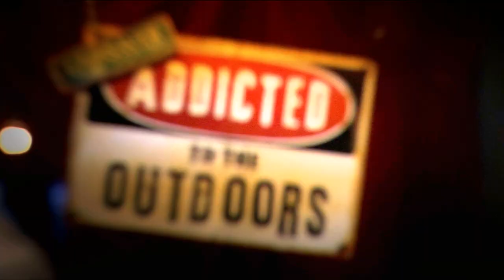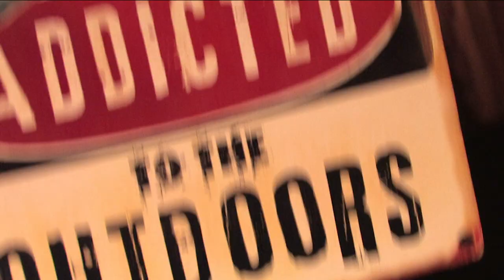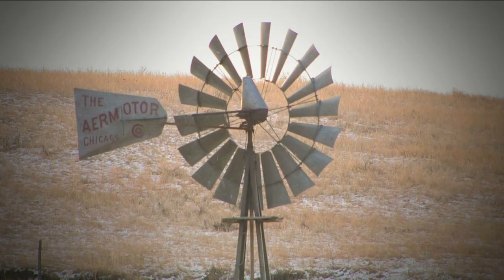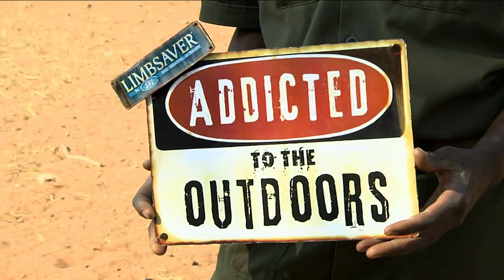Hunting GIANT Animals in Africa Pt. 2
0:00 Recapping the Previous Hunts
0:58 Back in the Blind
2:32 The Shot
2:53 Steenbok Down!
3:12 Zebra
3:56 The Shot
4:08 Zebra Down!
4:38 Dinner
5:53 Open
6:45 Recap
6:57 Day 5
8:34 Rhinos
10:00 Impala
10:28 Impala Down!
10:53 Gemsbok
11:08 The Shot
11:24 Gemsbok Down!
11:56 Day 6
12:50 The Shot
13:27 Warthog
14:01 The Shot
14:19 Warthog Down!
15:00 Recap
15:38 Back in the Blind
16:22 Day 7
17:16 Spot & Stalk Kudu
17:42 The Shot
18:00 Kudu Down!
19:10 Traditional Bush Dinner
21:35 Bloopers

Jon and Gina Brunson from Addicted to the Outdoors continue their hunt in South Africa, and the action never stops. From Steenbok, to Zebra, Impala, Gemsbok, Warthog and Giant Kudu, the Brunsons have their hands full with this South African experience. In addition to the hunting, they get to check out a local research center with artifacts from the area, as well as celebrating with a traditional bush dinner, the list of new experiences goes on and on!

Which moment from Jon and Gina's Africa Trip has been your favorite so far?